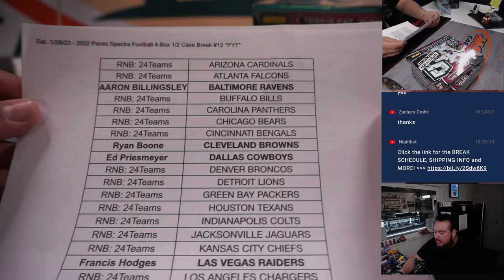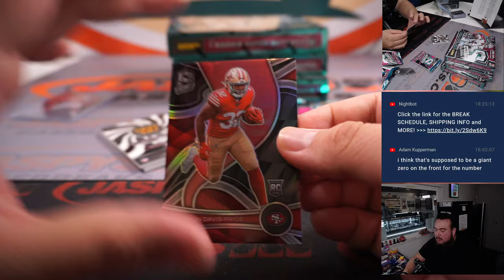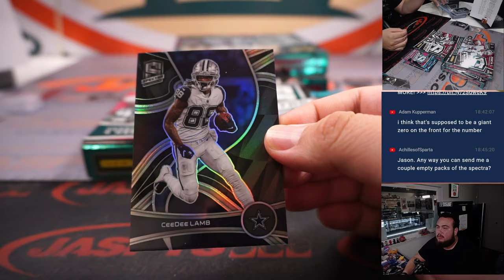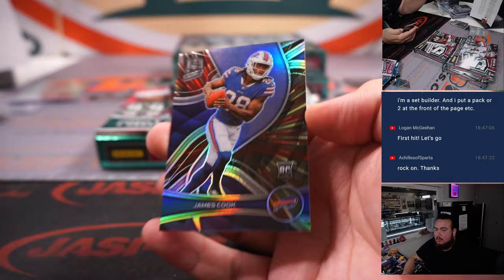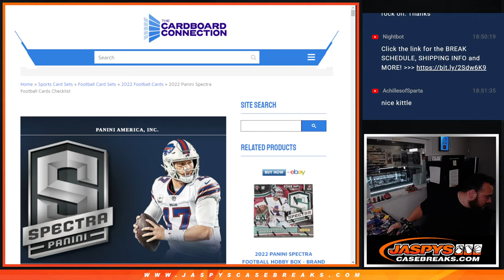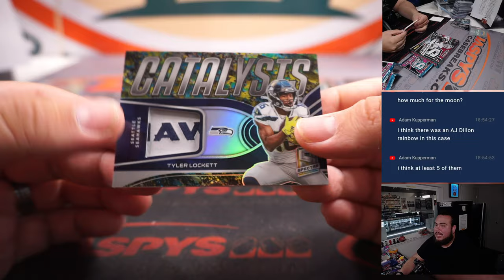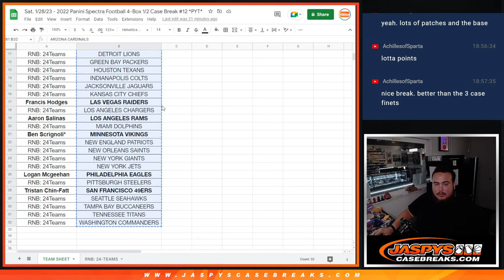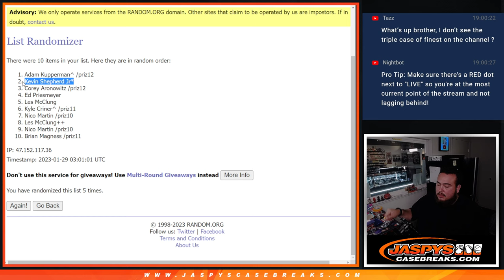Sat. 1/28/23 - 2022 Panini Spectra Football 4-Box 1/2 Case Break #12 *PYT*